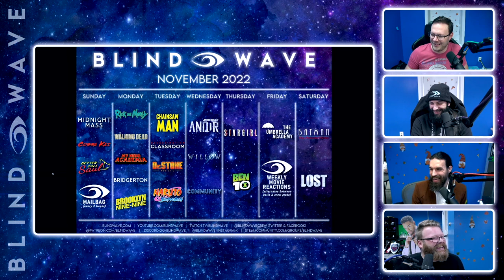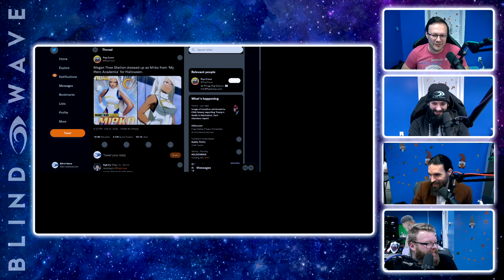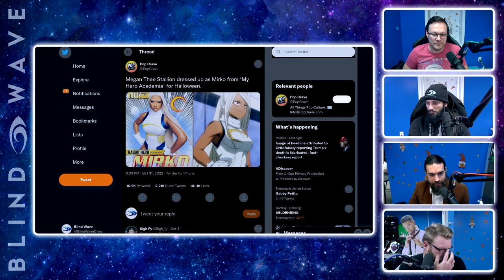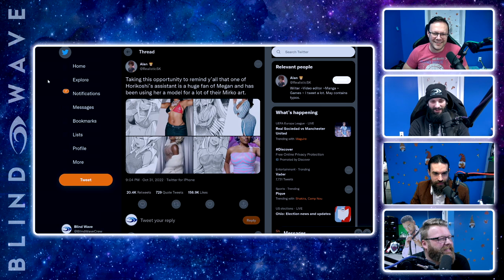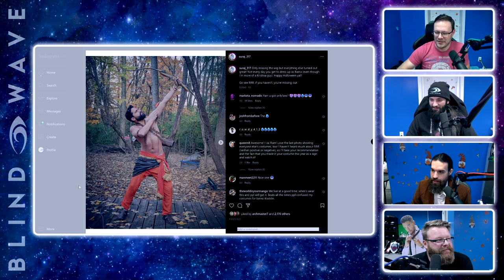What's the best 1st Season of TV? - BW Podcast #217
The Blind Wave Podcast is streamed LIVE every Thursday at 3PM EST

Noticing Gnomes & Flamingos - 00:00
Halloween Hijinx - 01:37
Breath Of The Wild DLC - 03:25
The Satisfaction Of Growth - 04:18
Adapting To ASD - 05:31
HACKS! - 15:04
The Social Network - 16:43
Some Updates - 34:01
My Hero Thee Stallion - 41:34
Old Relics - 45:13
Best First Season Of TV - 48:46
Memes - 1:19:36
Questions - 1:29:42
Redemptions/Bits/Donations/Getting It/Ending - 1:52:35